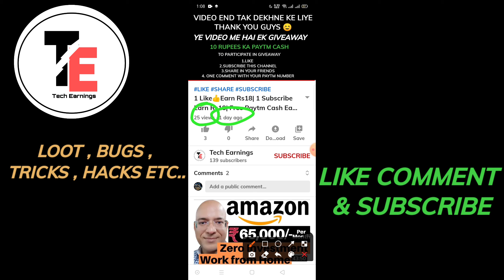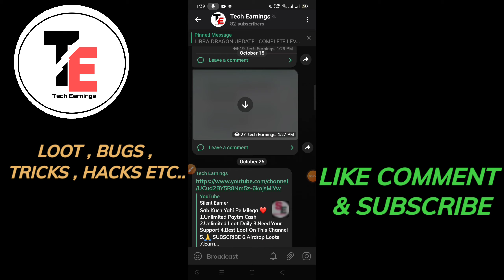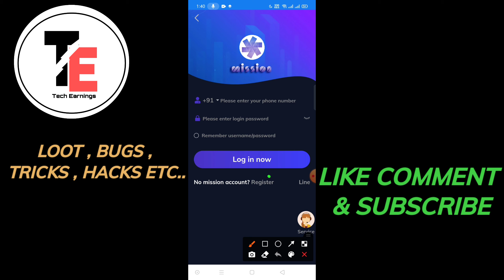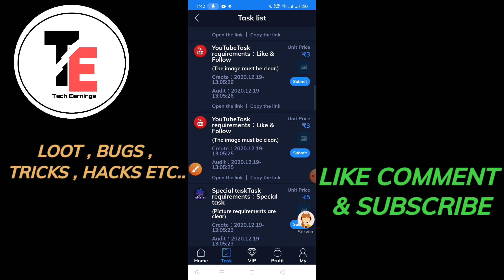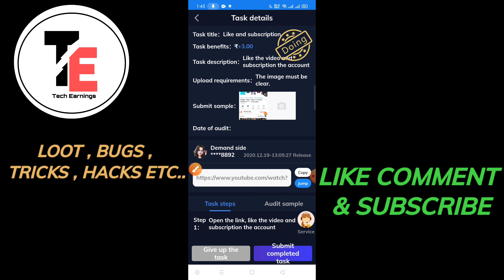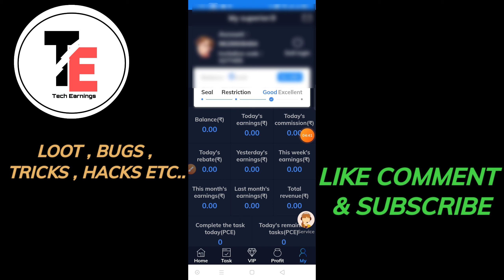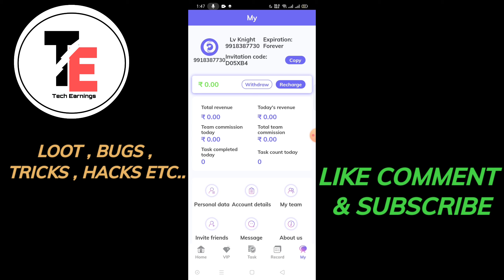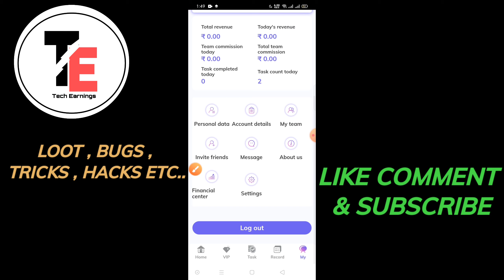BEST EARNING APPS FOR ANDROID 2020 | EARN MONEY ONLINE | MAKE MONEY ONLINE | UNLIMITED PAYTM CASH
Yaar check out this app! Kaafi cool hai,kuch simple Tasks ko Complete karo Asli cash jeeto.

Refer Code:-9481015

Refer Code:-190FGT

best self earning apps for android How To Make Money Free Paytm Cash Free UPI Money Make Money App Earn Money Online Make Money Online Plzz

Video Covers:-
1. EARN DAILY PAYTM CASH
2. EASY WAY TO EARN MONEY ONLINE IN2020
3. HOW TO MAKE MONEY ONLINE 2020
4. best earning apps for android 2020
5. best earning apps 2020
6. best paytm cash earning apps
7. paytm cash kaise kamaye
8. earn paytm cash
9. play games and earn paytm cash
money online
10. games khel kar paise kaise kamaye
11. earn money online without investment
12. earn money online for students in india

NOW YOU COMMENT ANY THINGS